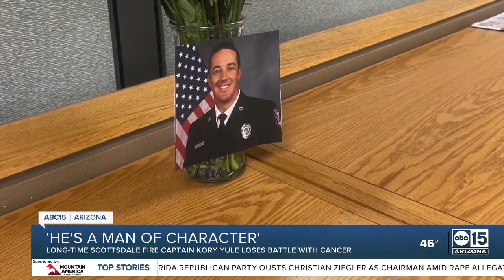Scottsdale Fire Captain loses battle with cancer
A procession was held in honor of Captain Yule on Monday after losing his battle with cancer. He was with the fire department for 23 years.